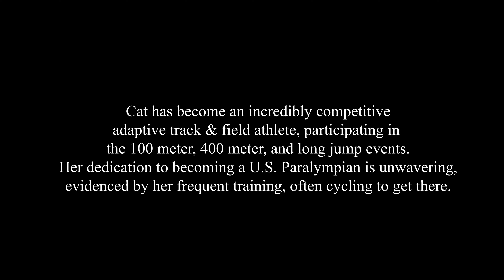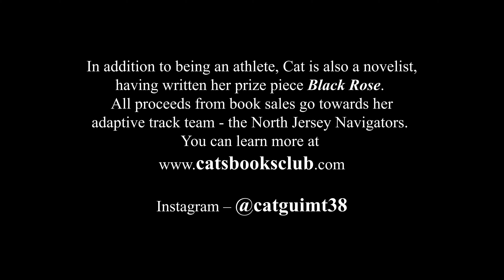Catarina Guimaraes - You are not alone!! - Cerebral Palsy Athlete and Author - Sprinter - Team USA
Hi, My Name is Catarina Guimaraes and I am a Cerebral Palsy Athlete. I love playing soccer, track and field and staying fit overall!

I've struggled at times to keep up or to fit in, one thing that always came to mind is, am I the only one?

The track-and-field athlete has travelled the world to become the best she can be. Now, Catarina has her sights set on Tokyo, with a goal of running at the 2020 Paralympics OR 2021 Paralympics!

If you have cerebral Palsy or know someone struggling with Cerebral Palsy, reach out and connect would love to chat!